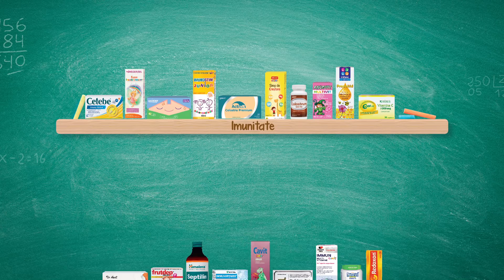Campanie Sensiblu de toamna - Imunitate - Septembrie 2017